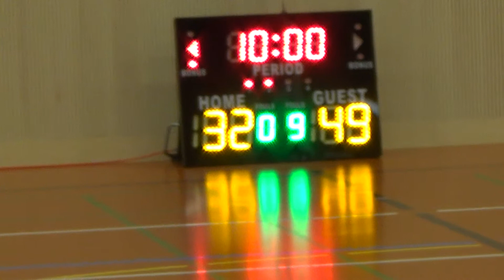Part 2 of 4 NCR vs Calabarzon - LSK 2017 1st elimination Round